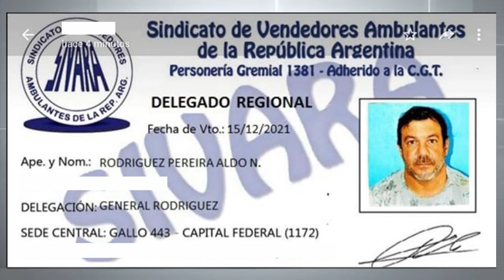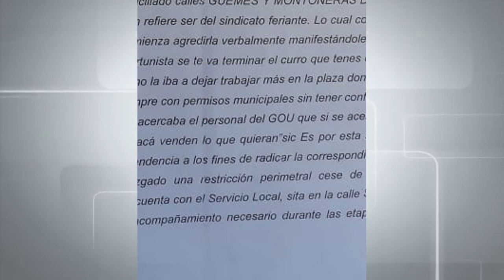Denuncian por violencia de género a supuesto delegado del SIVARA